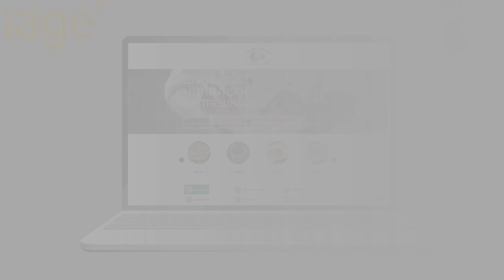Pizza Bella mit modernem Onlineauftritt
Wollen auch Sie eine professionelle Homepage? Dann melden Sie sich gerne bei uns! Wir freuen uns auf Sie!